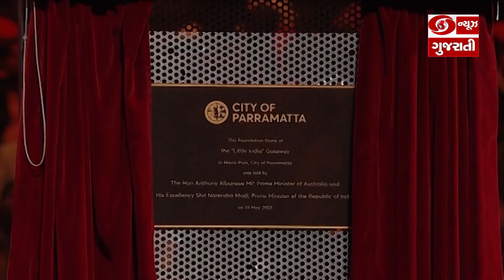Sydney: PM નરેન્દ્ર મોદીએ ઓપરા હાઉસમાં ભારતીય સમુદાયના લોકોને કર્યું સંબોધન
પ્રધાનમંત્રીએ જણાવ્યું કે, ઓસ્ટ્રેલિયાના મનમાં ભારતના પ્રત્યે અગાધ પ્રેમ છે. પ્રધાનમંત્રીએ જણાવ્યું કે, આ તમામ સંબંધોની સાચી તાકાત ઓસ્ટ્રેલિયામાં રહેતાં ભારતવાસીઓ છે. લિટલ ઇંડિયાના ભારતીય સમુદાયનું ઓસ્ટ્રેલિયાના વિકાસમાં પણ ઘણું યોગદાન છે.